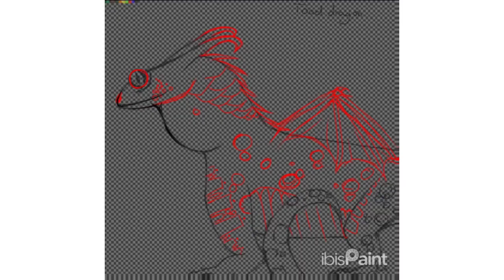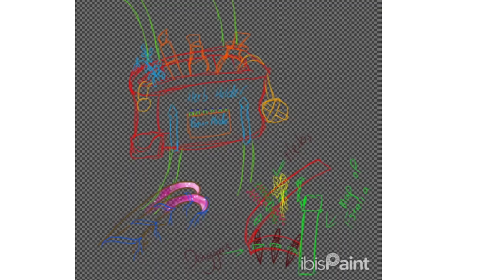Toad Dragon w/accessories | R♡seBudArts